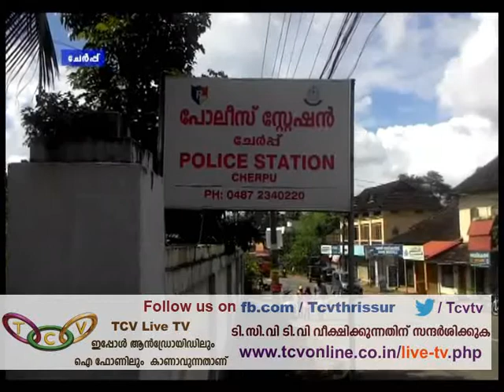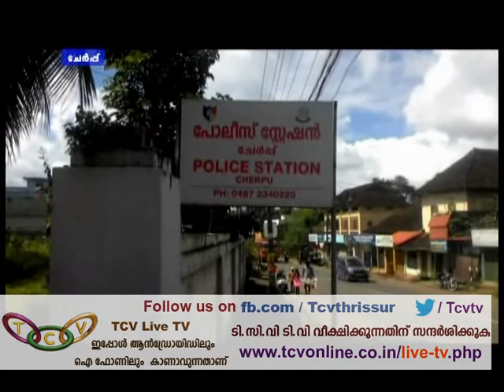Grama Varthakal 31/12/2015